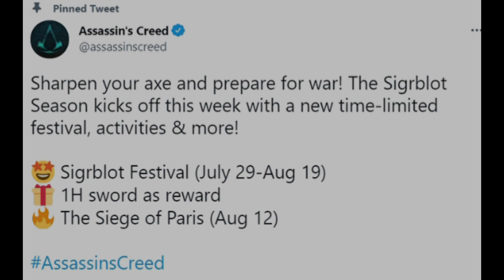Assassin's Creed Valhalla The Siege Of Paris - Release Date Confirmed,One Handed Swords And More !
Hi Guys ! This Is The AC Gamer And In Today's Video I am Going To Be Talking About "Assassin's Creed Valhalla The Siege Of Paris Release Date Confirmed,One Handed Swords And More !"

So,Without Wasting Any Time Let's Begin !

Time Stamps:-

0:00 - Intro
0:13- The Tweet
0:26 - Release Date For 1H Sword
0:36 - Sigrblot Festival
1:05 - The Siege Of Paris Info
1:27 - Outro

Anton Shillo - Call Of Valhalla - (No Copyright)

assassin's creed valhalla the siege of paris,
assassin's creed valhalla the siege of paris release date,
ac valhalla the siege of paris dlc release date,
assassin's creed valhalla the siege of paris trailer,